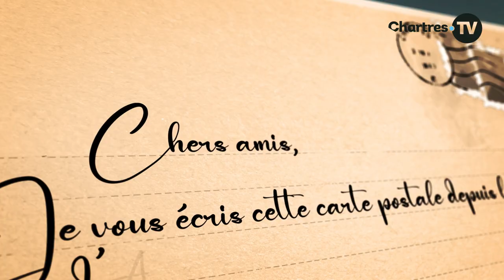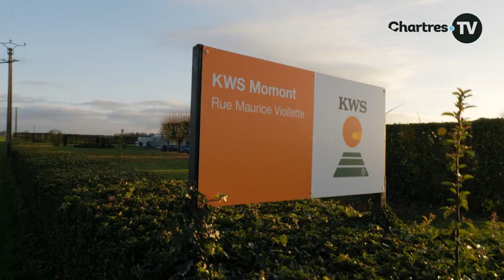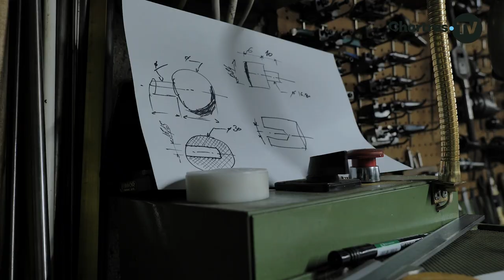Carte postale d’Allonnes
En 2023, Chartres TV vous emmène dans les communes de l’agglomération chartraine à la découverte de leur passé mais aussi de leur présent.

Dans cette première « carte postale » vidéo, consacrée au paisible village beauceron d’Allonnes, à 18 kilomètres de Chartres, nous avons rencontré un maire passionné, qui nous parle d'une mystérieuse nécropole mérovingienne de 3 000 tombes et nous présente un maître horloger ⚔️🕰️

N'hésitez pas vous aussi à partager vos pépites en commentaire 👍